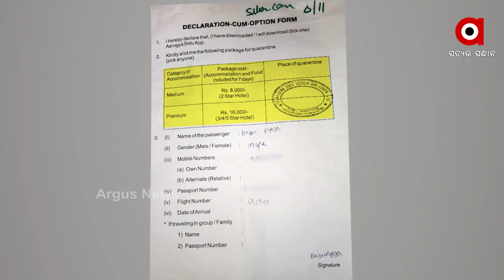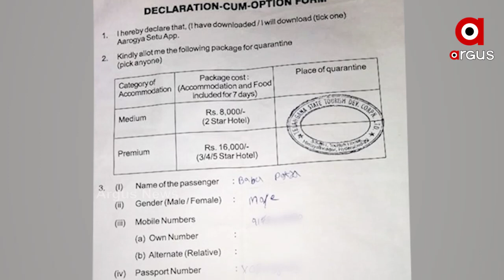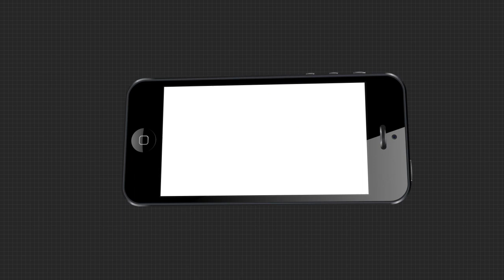ତେଲେଙ୍ଗାନାରେ ଓଡ଼ିଆ ଦାଦନଙ୍କ ଉପରେ ଦାଦାଗିରି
ତେଲେଙ୍ଗାନାରେ ଓଡ଼ିଆ ଦାଦନଙ୍କ ଉପରେ ଦାଦାଗିରି । କ୍ବାରେଣ୍ଟାଇନ ନିୟମ ନାଁରେ ହେଉଛି ଟଙ୍କା ଶୋଷିବାର ଷଡ଼ଯନ୍ତ୍ର । ଟଙ୍କା ନ ଦେବାରୁ ଖାଇବାରେ ନ ଦେଇ ଏକପ୍ରକାର ବନ୍ଦୀ କରି ରଖିଛନ୍ତି